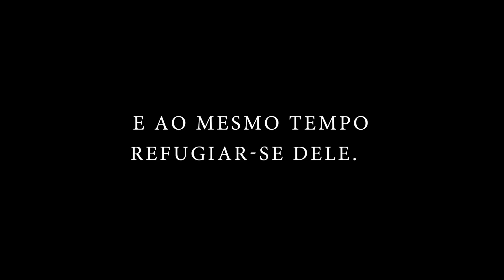Fasano "Las Piedras" - Punta del Este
Video by Gaby Rocca - Music by Hit Designers